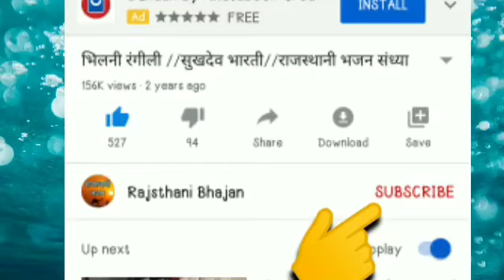थाका दरसन कर सुख पावा